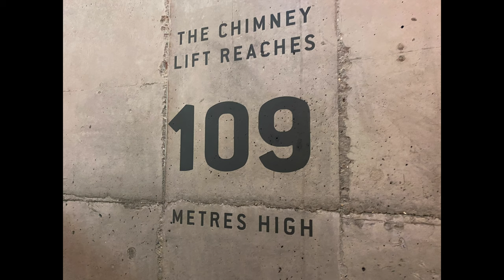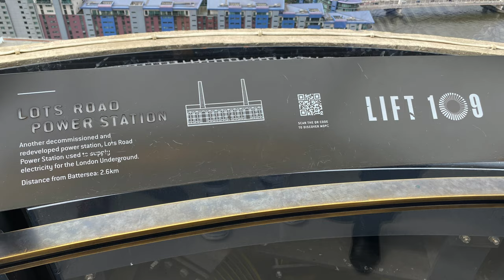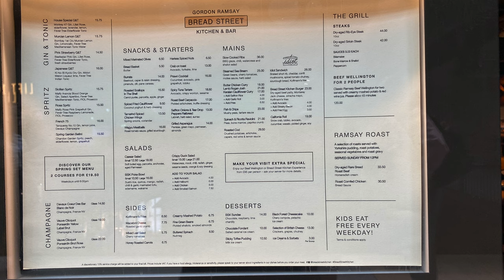BATTERSEA POWER STATION - LIFT 109 TOUR AND RETAIL/HOSPITALITY COMPLEX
Built between 1929 and 1941on the south bank of the Thames for easy coal delivery and access to an infinite water supply, this coal-fired power station provided a fifth of London's electricity at its peak. Decommissioned between 1975 and 1983, it stood empty from the 1980s, reopening as an office, residential, retail and hospitality complex in 2022.

One of the world's largest brick buildings (6 million), it's notable for original Art Deco interior fittings and decor and was Grade II listed in 2007. The tour shown with Lift 109 cost £21 on Sunday 5 May 2024.